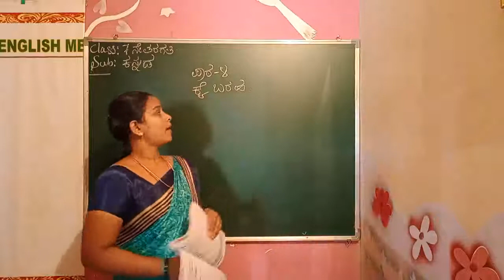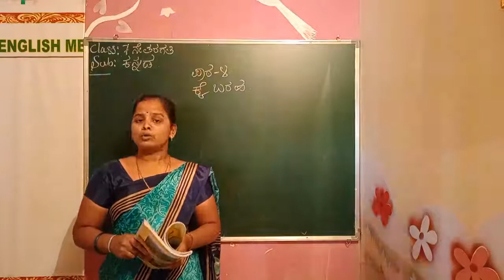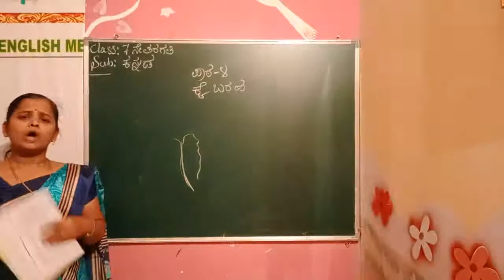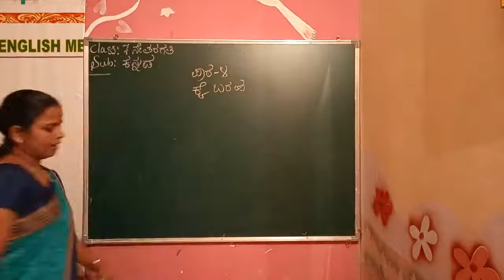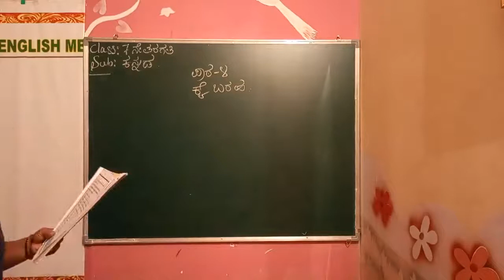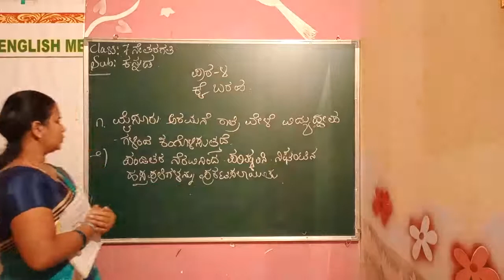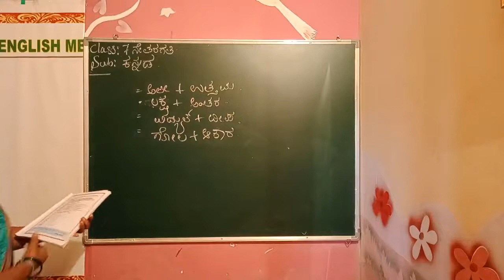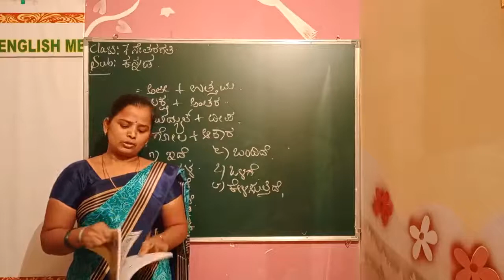G7 V10 Kannada